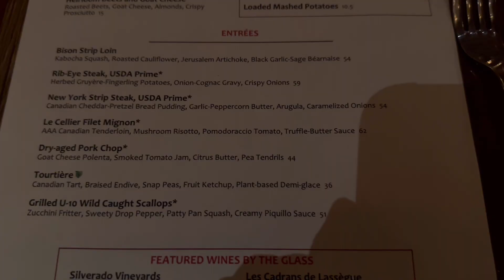Le Cellier Steakhouse in Canada pavilion at Epcot. $95.00 a person.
95.00 a person or more.